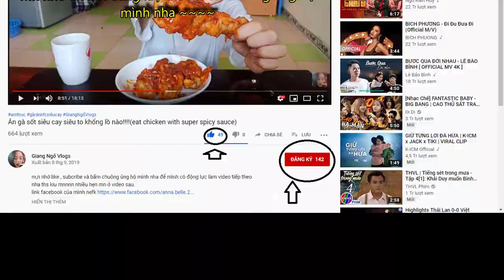Thử thách ăn xúc xích chiên phô mai và cái kết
GiangNgốVlogs# Xúcxíchphômai#ănvặt